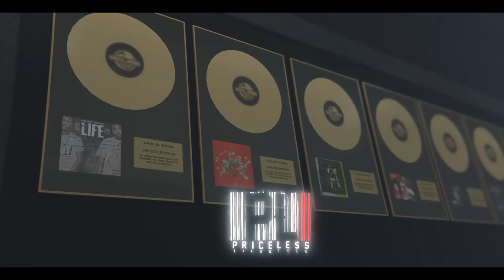PRICELE$$ LIFESTYLE RP FIVEM Trailer | Grand Theft Auto 5 Roleplay